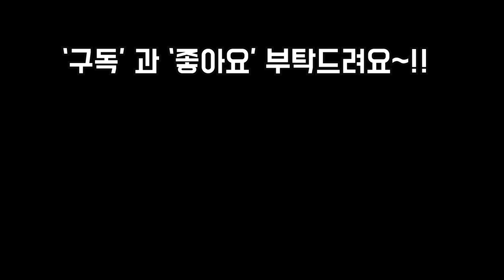인기다육농원2탄 주말감상하시며 블링블링 ㅎㅎ(feat.별빛농원)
안녕하세요
제가본중 가장아름답게
잘키우시고 다양한종류가 많은
인천의 별빛농원 2탄 입니다
요즘같이 힘든시기에
다육이가 심신에 힘을 주네요!!
감상하시며 기분이업되는
주말  되시기바랍니당
사랑합니다
감사합니다❤❤